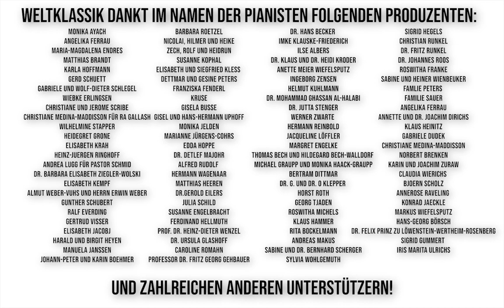Weltklassik - Gitta Connemann MdB - Musik ist Teil meines Lebens